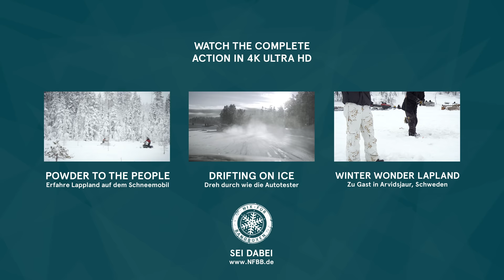4K Trailer - Nix für Bangbüxen (4K / UHD / 2160p)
❆ NIX FÜR BANGBÜXEN: Adrenalinreisen nach Schweden

Die atemberaubende Landschaft von schwedisch Lappland motorisiert erfahren: Auf dem Skidoo / Schneemobil, Hundeschlitten oder im Audi TT, querstehend - driftend.

Ein adrenalingeladenes Wochenende für Jungs wie Mädels -- oder Frauen und Männer. Aber Nix für Bangbüxen. Als Gruppe oder auch Alleinreisende in skandinavischer Gelassenheit. Für den Kurzurlaub, den Betriebsausflug und als Kundenevent.

Credits:

➤ Bildgestaltung:  Stephan Wagner
➤ 1. Kamera-Assistenz: Timothy Sedgwick
➤ Kamera-Bühne:   Klaus Sprenger
➤ Originalton:          Paul Wollstadt
➤ Technik Assistenz:  Aljoscha Langer
➤ Schnitt:           Jörn Lindner
➤ Regie:           Johannes Burow

➤ Sounddesign:          Paul Wollstadt
➤ Geräuschemacher:         Peter Roigk
➤ Farbkorrektur &  Animation: Jörn Lindner
➤ Titel & Grafik:          Ekaterina Afonina

➤ Herstellungsleitung: Johannes Burow
➤ Produzent:          Timm Stetten

➤ Eine Produktion der: PM8 Projekt Marke GmbH

Tech Specs:

➤ Shot on a Sony F55 in 4K / 2160p / UHD in 3840x2160px with 25 and 50 fps
➤ Additional Material shot on GoPro 2 and Go Pro Hero3
➤ Encoded in h264 HQ / Target 45 max. 80 MBit

NIX FÜR BANGBÜXEN
ist ein ❤ Projekt der PM8 Projekt Marke GmbH